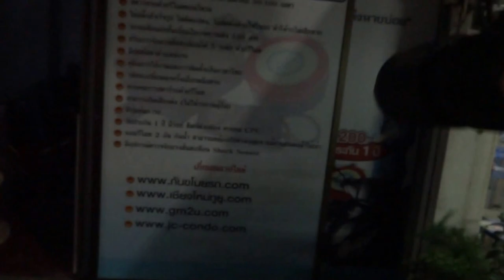ไฟฉายโหด